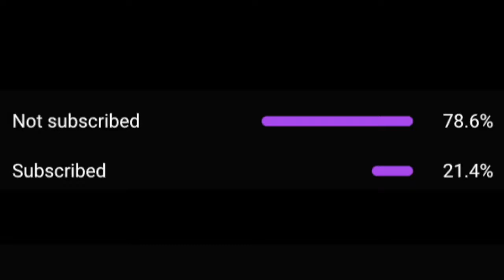Moscow17 Loose - Welcome To Moscow REACTION